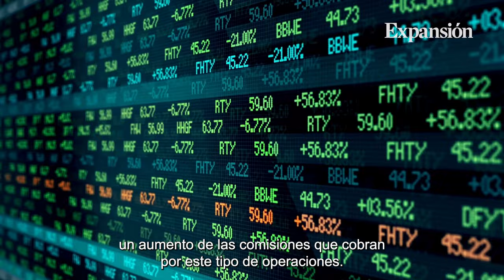Musk rentabiliza su apoyo a Trump: gana 26.500 millones en un día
AMAIA ORMATEXEA Y RAQUEL MORENO. Elon Musk es una de las pocas personas ajenas a la familia directa de Donald Trump, que compareció en la noche del martes junto al presidente electo para celebrar su victoria en las elecciones presidenciales.

El polémico magnate, dueño de Tesla y de Twitter, ha sido uno de los pilares de la campaña de Trump y el republicano que se comprometió durante la campaña electoral a ofrecerle un cargo económico en su futura administración.

En Wall Street esta posibilidad suena bien. Los grandes bancos confían en que Trump felxibilizará la regulación sobre fusiones y adquisiciones lo que conllevará un aumento de las comisiones que cobran por este tipo de operaciones.

Musk ya ha empezado a recoger los frutos de su apuesta por el candidato republicano. Según el Índice de Multimillonarios de Bloomberg, el magnate ha sido la persona que más se ha beneficiado por el momento de la victoria de Trump. Sólo el miércoles, Musk sumó a su fortuna 26.500 millones de dólares.